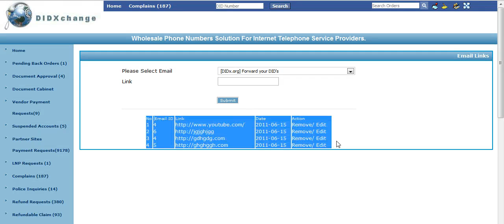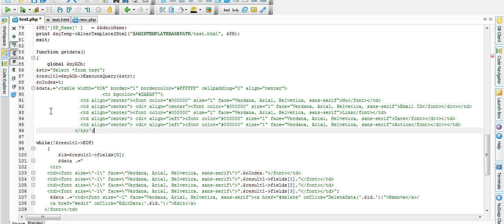PHP Training-Submit Data in Database with jquery